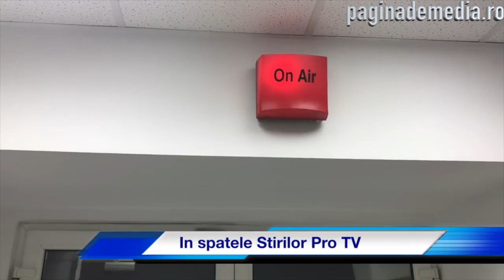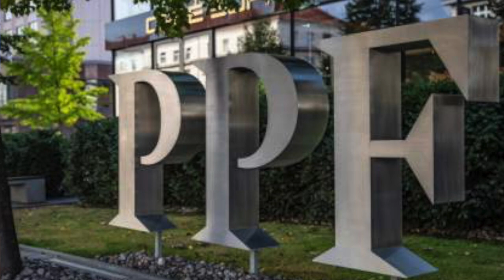CUM S-A STINS DIN VIAȚĂ CEL MAI IMPORTANT OM DIN TELEVIZIUNE